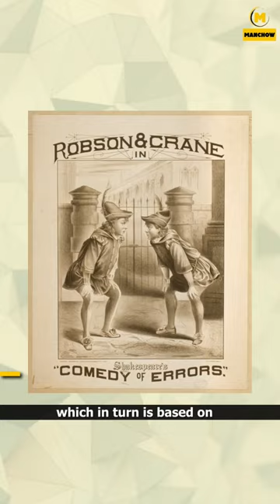Indian Films Based on Shakespearean plays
Welcome To Manchow

Manchow is an entertainment news platform giving a perspective on everything in Pop Culture.
Part of Content Engineers Group